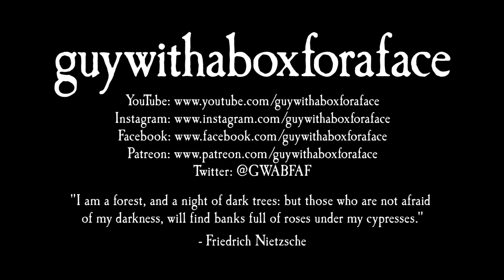A Message | Guywithaboxforaface | Bertrand Russell | Interview | Speech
Speech - Bertrand Russell - Interview ("Face to Face", 1959)"
Song - The Edge Of Forever